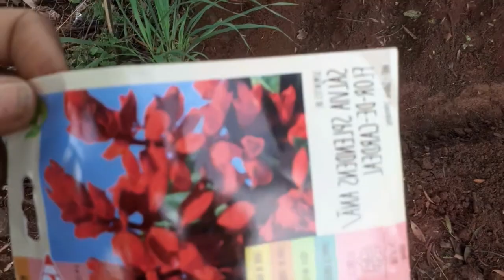Colhemos batatas macaca bugre e mostrando as sementes de hortaliças que colocamos em nossa horta